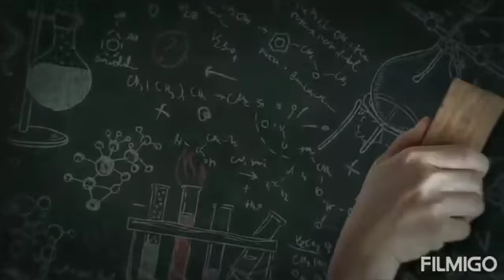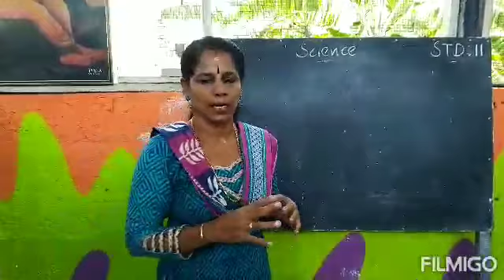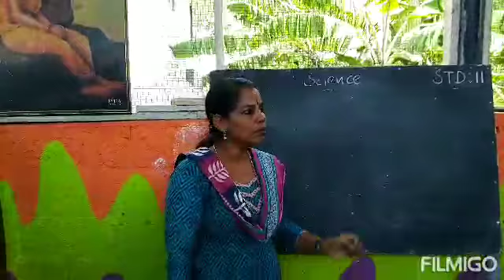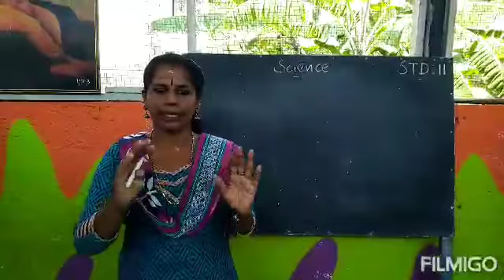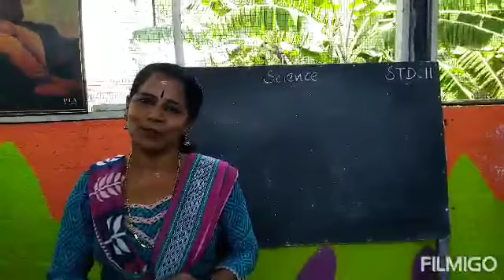Science std II part 2